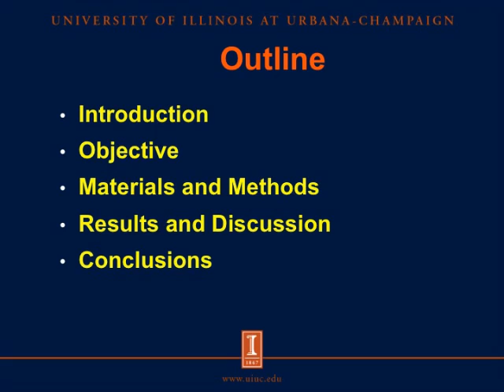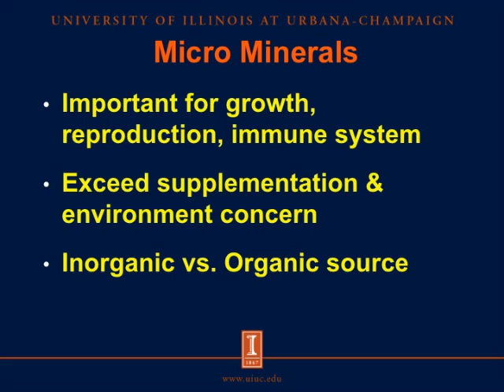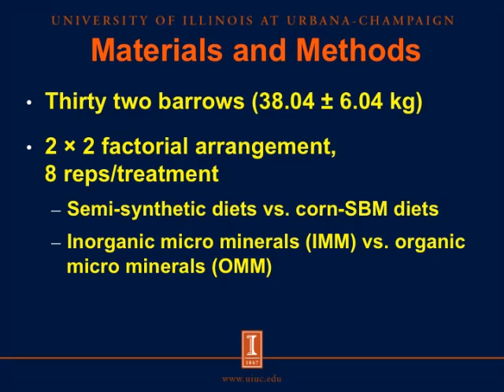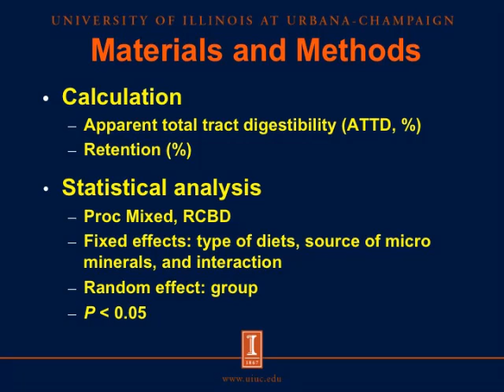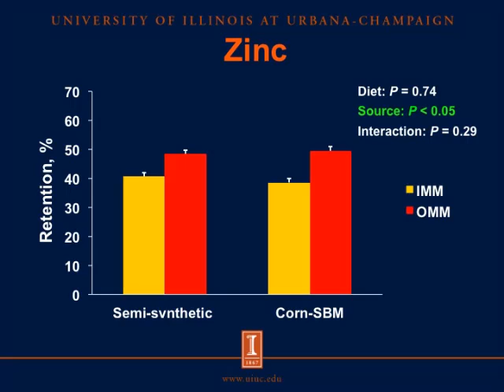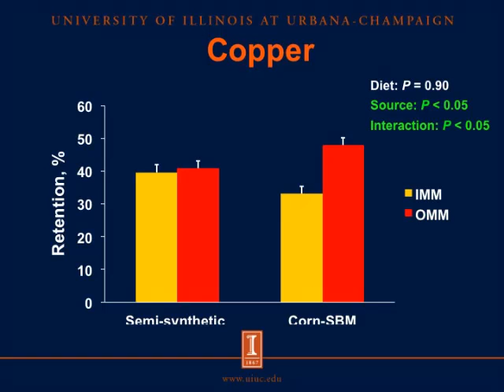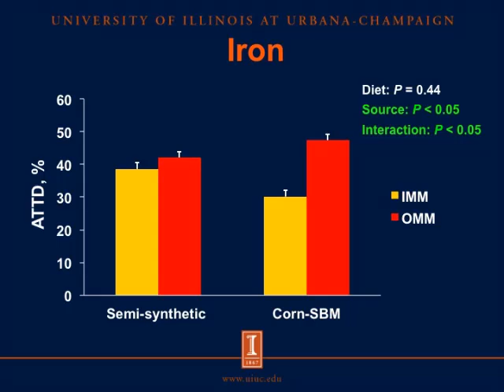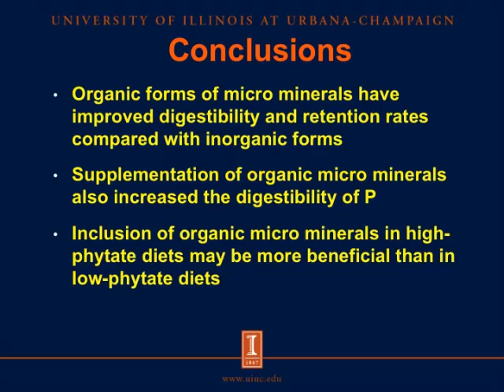Retention and digestibility of Zn, Cu, Mn, and Fe in pigs fed inorganic or organic micro minerals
Dr. Yanhong Liu is a postdoctoral research fellow in the Stein Monogastric Nutrition Lab. In this podcast, she reports on research to determine the digestibility and retention of micro minerals in pigs fed either inorganic or organic sources of zinc, copper, manganese, and iron. Adapted from a presentation at the 2013 ASDA-ASAS Joint Annual Meeting, Indianapolis, IN, July 8-12.